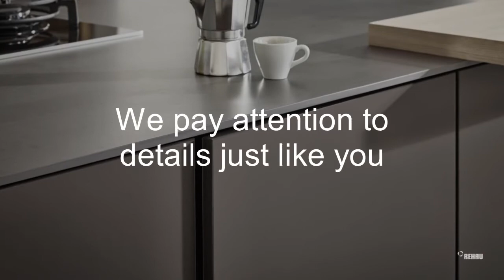REHAU Edging Solutions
We pay attention to the details just like you. Whether it's edging, edgeband, edgebanding or edge tape to you - put a signature touch on your projects with thousands of colors and sizes in multiple formulations. To this day, REHAU edgebanding is our core competence in the millwork and cabinetry industry